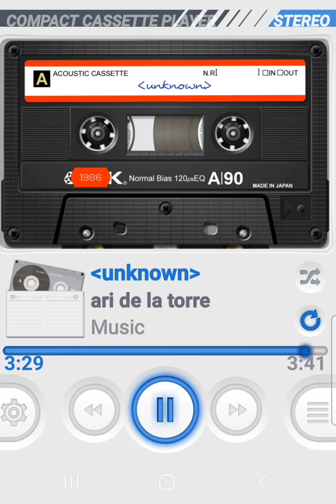rock castellano version ( te sigo soñando )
ari de la torre